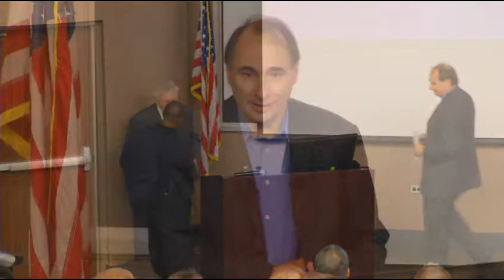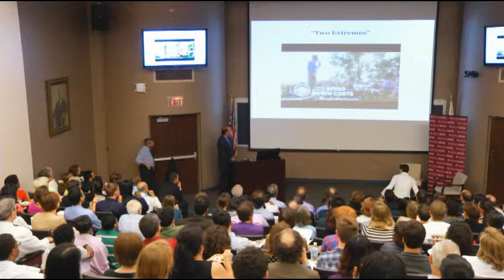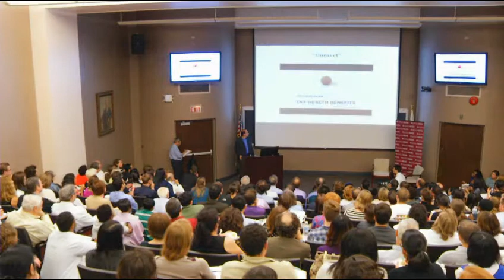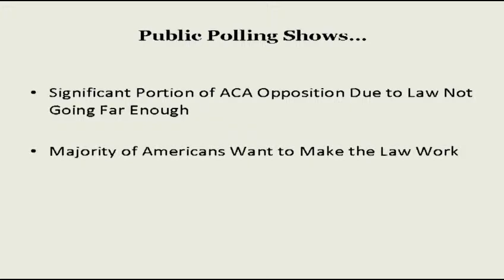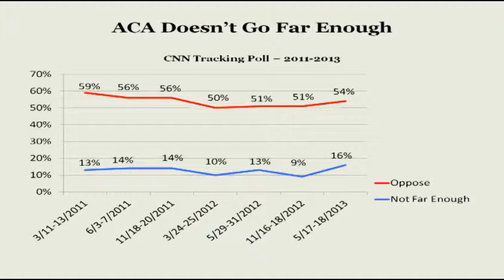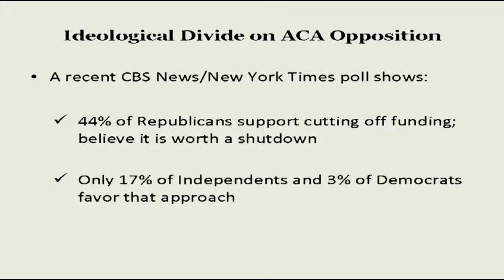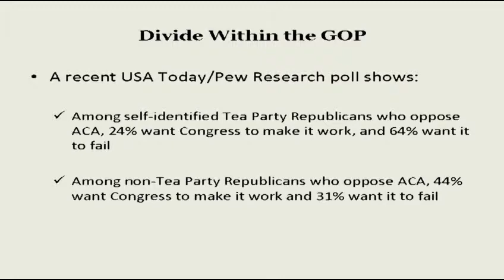David Axelrod - The Politics of Health Reform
"The Politics of Health Reform"

David Axelrod
Director, Institute of Politics at the University of Chicago

Ethical Issues in Health Care Reform